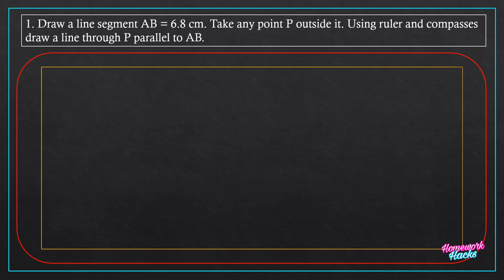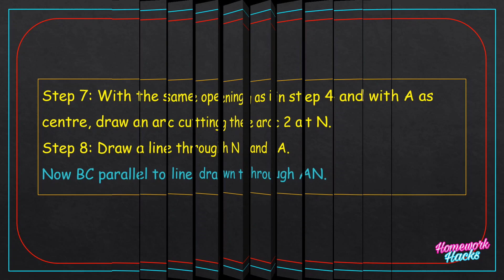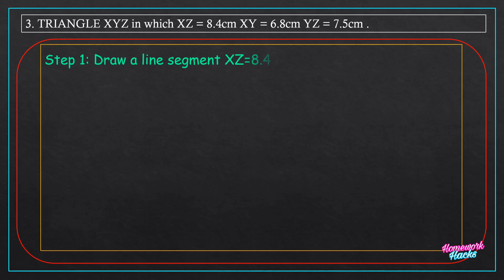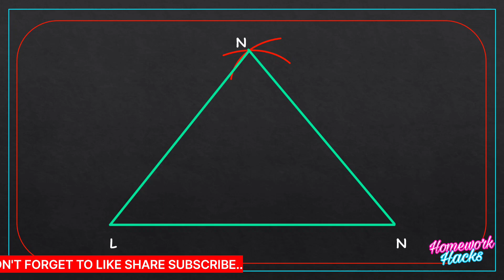Construction | Class 7 | Math Chapter 17 | All Construction with steps | 2024-25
Construction | Class 7 Maths Chapter 17 | All Solution With construction and steps
In this video we’ll be answering all questions from Chapter 17 of your class 7 ICSE Mathematics SK Gupta textbook.

Content cover in this video:
0:00 INTRO
0:07 Construction
0:11 Index
0:18 Exercise 17 A
2:31 Exercise 17 B

1:21 TOP SUBSCRIBERS

ICSE Mathematics class 7 chapter 17 Construction
Chapter 17 Construction
Maths chapter Construction

Chapter 17 Construction exercise 17A
Exercise 17 a,b class 7
ICSE Mathematics SK Gupta
Chapter 17 Construction class 7
Class 7 Maths chapter Construction
Chapter 17 Construction exercise 17A class 7
ICSE Mathematics class 7 SK gupta answers
ICSE Mathematics class 7 SK gupta solutions
ICSE Mathematics class 7 S.chand answers
Skgupta maths answers
Construction chapter 17 exercsie a,b with steps
ICSE Mathematics class 7 chapter 17 exercise 17
ICSE Mathematics class 7 chapter 17 Construction Exercise 17
ICSE Mathematics SK Gupta exercise 17A and B
ICSE Mathematics class 7 chapter 17 Construction Exercise 17(A,B) complete solutions